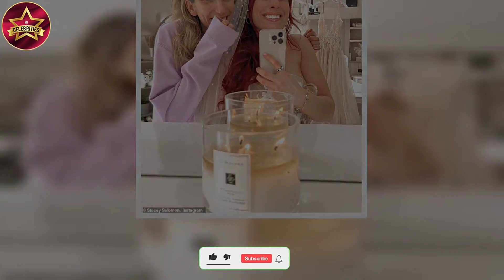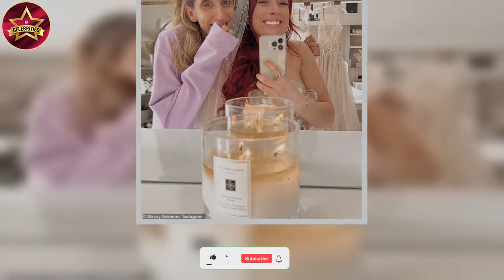Stacey Solomon reveals she's chosen her wedding dress ahead of marrying Joe Swash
'I'd been putting it off because I felt silly': Stacey Solomon reveals she's chosen her wedding dress ahead of her delayed nuptials to Joe Swash
Stacey Solomon has revealed she's chosen her bridal gown as she posed in a dress for a pair of Instagram snaps on Monday ahead of her dream wedding to fiancé Joe Swash.